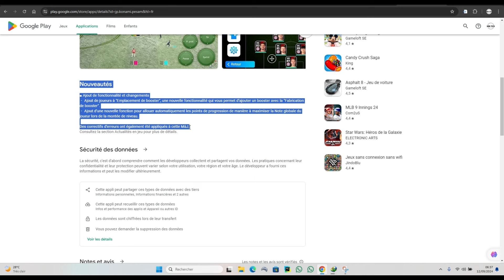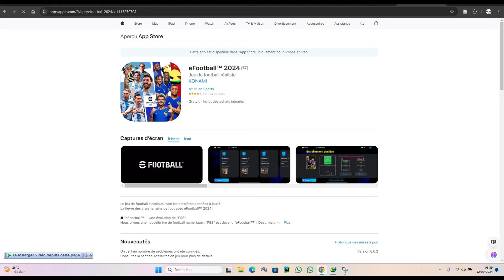COMMENT TELECHARGER ET INSTALLER EFOOTBALL 2025 MOBILE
••► 1000 LIKES ? PROCHAINE VIDÉO !

 RENDEZ VOUS LA SEMAINE PROCHAINE POUR UNE NOUVELLE VIDÉO